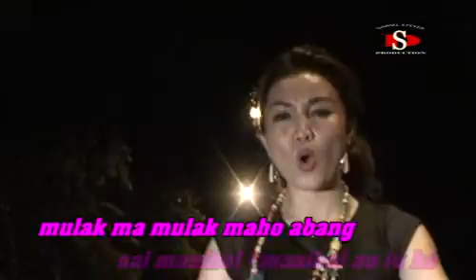LAGU BATAK TERBARU - TINGGAL KENANGAN - ( Voc ; Evy Sinaga )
Video ini Original Produksi : Daniel Steven Production

voc : Evy Sinaga
Cipt ; Panca  I Saragih